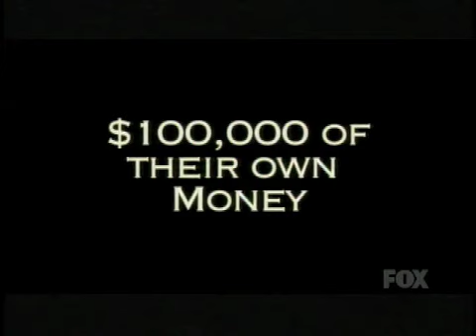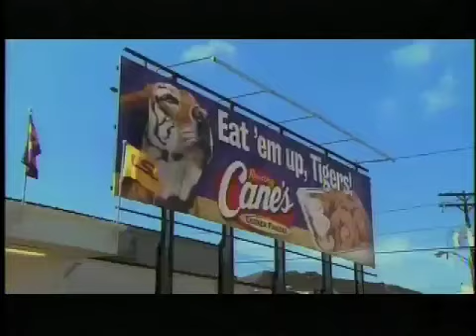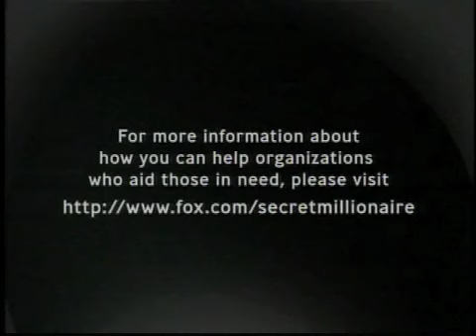Secret Millionaire Part 1/5 - Todd and Gwen Graves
Secret Millionaire Is About Rich Who's Mission Is To Find Those In Need And Give AT LEAST $100.000 Away To Help
In This Episode The Secret Millionaires Are Todd And Gwen Graves millionaires who help those who lost everything in Hurricane Katrina